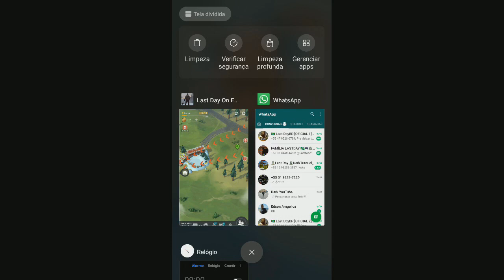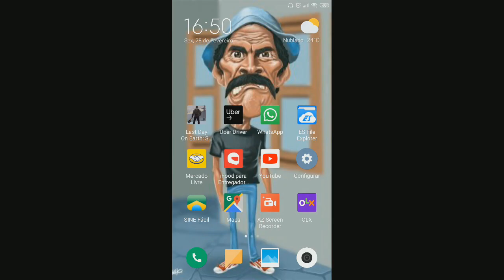OS INVASORES ESTÃO INDO INVADIR SUA BASE? COMO PARA-LOS? LAST DAY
COMO PARA OS INVASORES LAST DAY